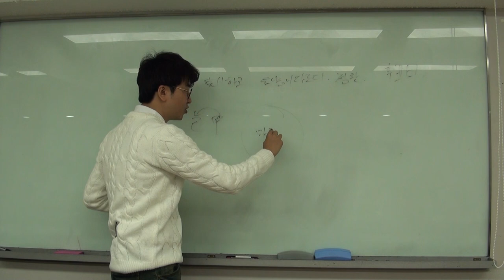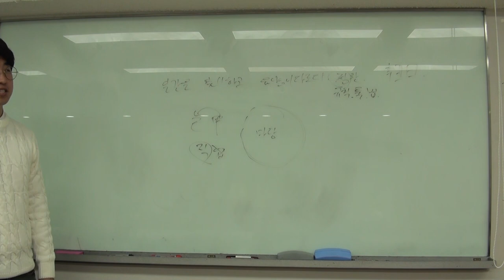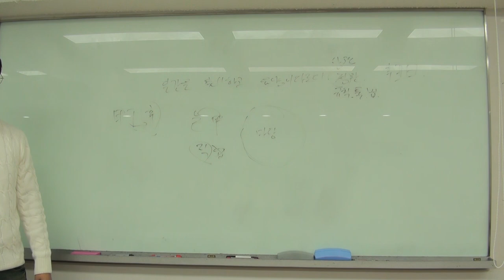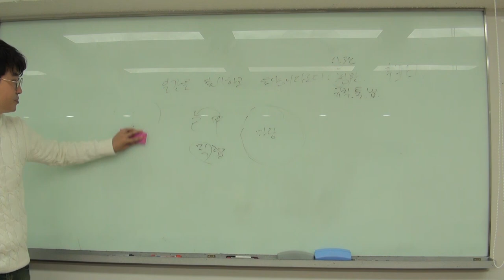정관(正官)이란 무엇인가?(짧)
입문 강의中 발췌